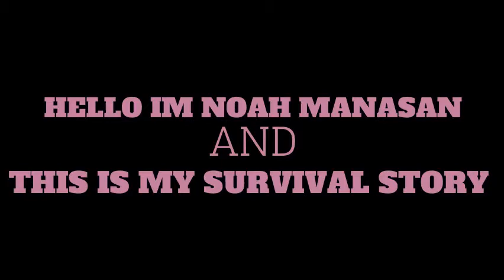Project 1 Survival story